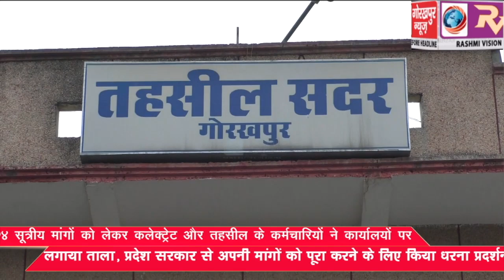24 सूत्रीय मांगों को लेकर कलेक्ट्रेट और तहसील के कर्मचारियों ने कार्यालयों पर लगाया ताला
24 सूत्रीय मांगों को लेकर कलेक्ट्रेट और तहसील के कर्मचारियों ने कार्यालयों पर लगाया ताला, प्रदेश सरकार से अपनी मांगों को पूरा करने के लिए किया धरना प्रदर्शन